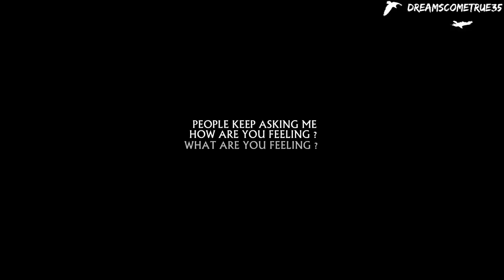EELG l He's gone [5x03]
HD will take you to wonderland

" I would have die, I would have love you all my life "

► I stop watching this show during the season three. But I needed to watch this episode. Honestly, I still can't believe he's gone. I can't accept this .. He was so young .. This episode was heartbreaking. But it was good, it was an incredible tribute. I tried not crying you know. And I succeed, but when Lea came and sang this Dylan's song I was in tears. And I couldn't stop crying. I tried to do this tribute for him. Hope I succeed, and hope you will like it.